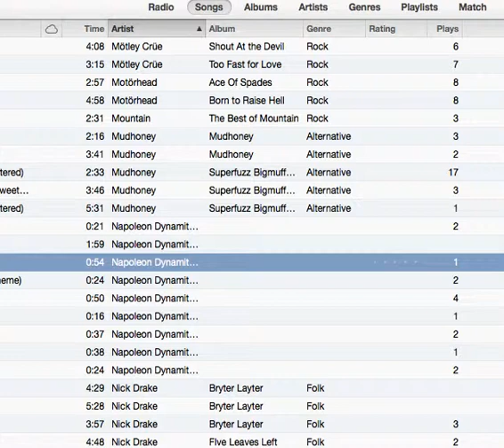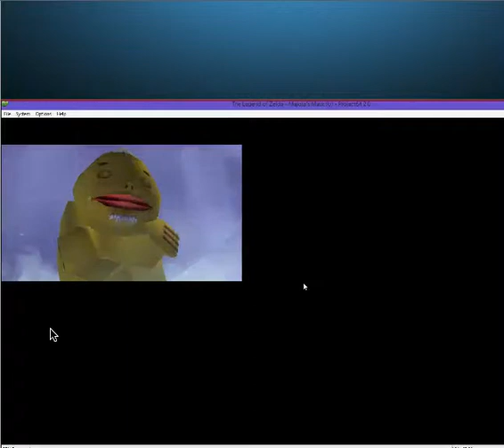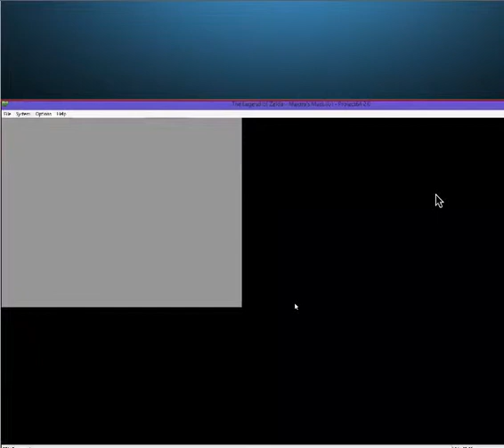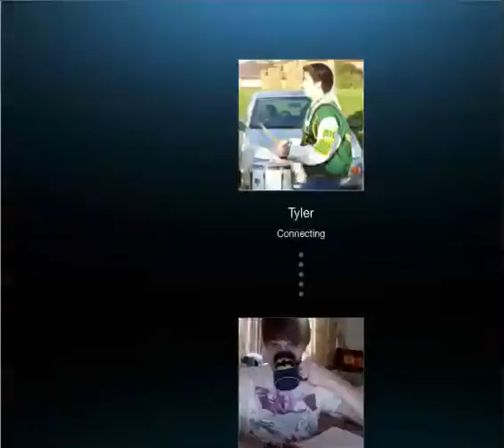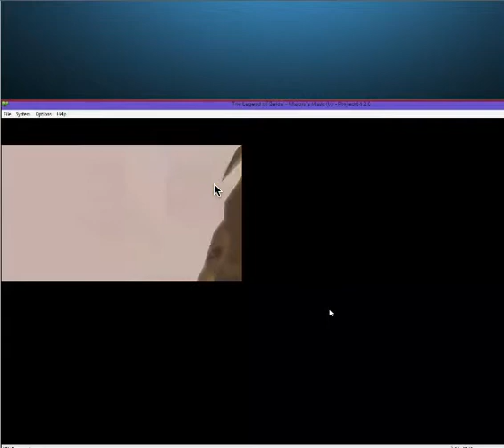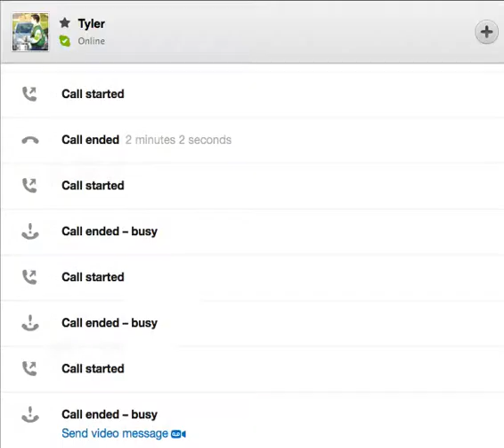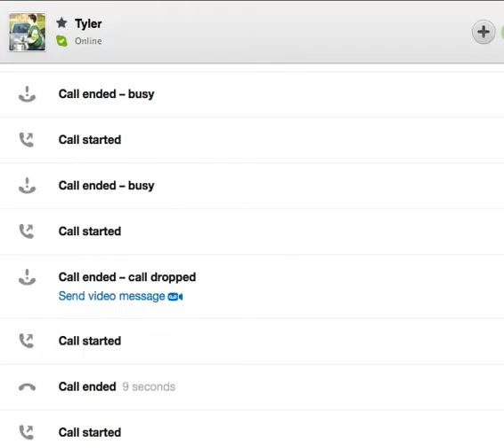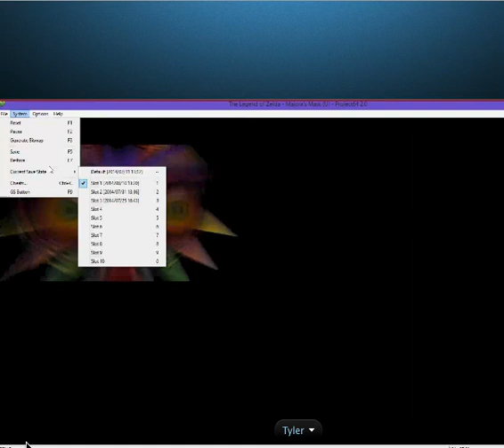Majora's Mask Epic Playthrough: Episode 7 (The Great Darmani)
Quality is significantly better in this episode. We're taking a break while Nightwing gets settled into college.